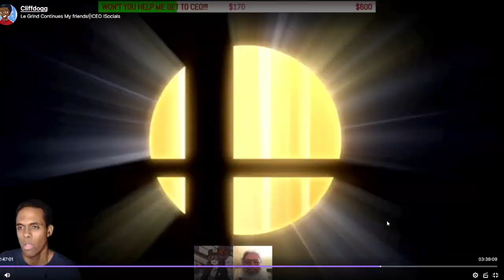Super Smash Bros Ultimate | Rylus invades Cliffdogg's Smash Bros Ultimate arena Twitch stream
Hey there guys? This is Rylus here.

Last night, I've invaded in Cliffdogg's Twitch channel hosting a Smash Ultimate arena. The streamer and his fellow smashers in the arena were in for a shock of what my Villager is capable of.